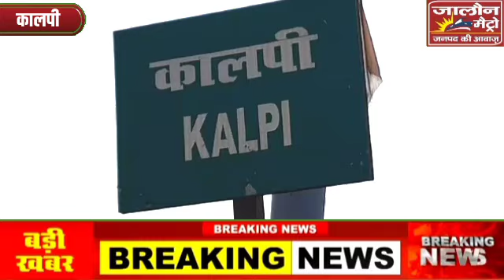महज चंद घंटों में कालपी पुलिस ने हत्या आरोपी को किया गिरफ्तार, कालपी पुलिस की हो रही तारीफ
जालौन जनपद के कालपी से बड़ी खबर

महज चंद घंटों में पुलिस अधीक्षक जिला जालौन डॉक्टर दुर्गेश कुमार के नेतृत्व मैं कालपी कोतवाली प्रभारी नागेंद्र पाठक को मिली बड़ी सफलता, आप सभी को अवगत करा दूं कल दिन सोमवार सुबह राहगीरों ने कालपी कोतवाली प्रभारी नागेंद्र पाठक को एक सूचना दी जिसमें उन्होंने बताया कदौरा जोल्हुपुर मार्ग पर ग्राम लमसर के समीप घटोई बाबा स्थान के करीब एक अज्ञात शव मिला,

देर ना लगाते हुए कालपी कोतवाली प्रभारी नागेंद्र पाठक क्षेत्राधिकारी डॉक्टर देवेंद्र पचौरी, ज्ञान भारती चौकी इंचार्ज जितेंद्र सिंह ने अपने आला अधिकारियों को सूचना दी

 मौके पर अपर पुलिस अधीक्षक जालौन प्रदीप कुमार घटनास्थल पर फॉरेंसिक टीम के साथ पहुंचे, और सभी बिंदुओं पर जांच की और एस ओ जी सर्विलांस टीम को एक्टिव किया, महज 4 घंटे में अज्ञात शव की पहचान कर ली गई जो कि कृष्णा मिश्रा पुत्र गोपाल मिश्रा उम्र 25 वर्ष निवासी मुंबई का रहने वाला था, जो कुछ महीनो से जिला जालौन आया हुआ था वह तरह-तरह के नशे का आदी था, यहीं इसकी जान पहचान गुल्लन उर्फ प्रशांत पुत्र अवधेश सिंह जो की ग्राम गर्रही थाना कदौरा निवासी से हुई,  नशे से बनी जान पहचान गहरी हुई और कृष्णा मिश्रा अवधेश सिंह के साथ में उसके गांव में रहने लगा और उसके लिए उसका घर का काम करने लगा, 13 तारीख दिन रविवार को खाना बनाने के पश्चात दोनों ने नशे का सेवन किया, उसके पश्चात कहां सुनी होने पर गुल्लन उर्फ प्रशांत उम्र 34 पुत्र अवधेश सिंह ने उसका दीवाल पर सर पटक दिया,  जिससे उसके सर पर गंभीर चोटे आई उसके तत्पश्चात कृष्णा मिश्रा की मृत्यु हो गई, महज 4 घंटे में हत्यारे को पुलिस अधीक्षक डॉक्टर दुर्गेश कुमार के नेतृत्व में कालपी कोतवाली प्रभारी नागेंद्र पाठक ने उसके निज ग्राम उसके पिता व उसके परिवार की मौजूदगी में हत्या आरोपी को गिरफ्तार कर लिया गया, शानदार पुलिसिंग का नजारा देखने को मिला कालपी जालौन पुलिस द्वारा,

 आरोपी को सुसंगत धाराओं में मामला दर्ज करके जेल भेज दिया गया है,

कालपी तहसील संवाददाता जालौन मेट्रो प्रशांत शुक्ला के साथ